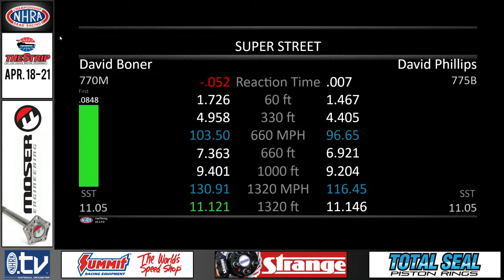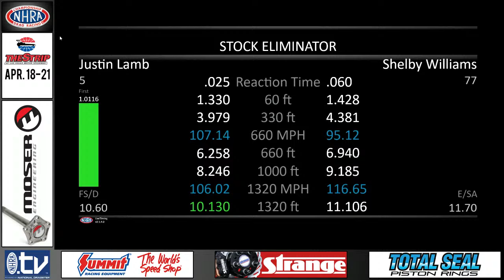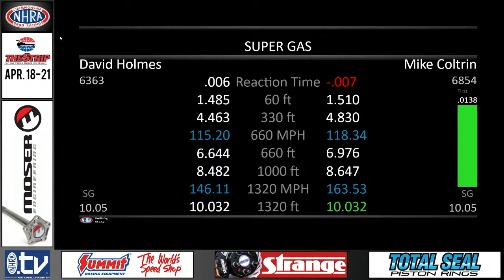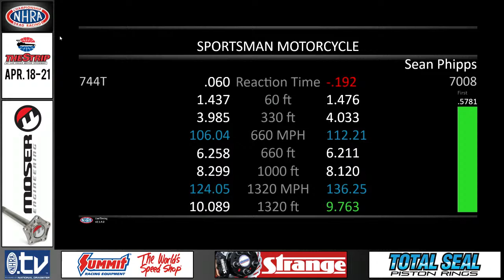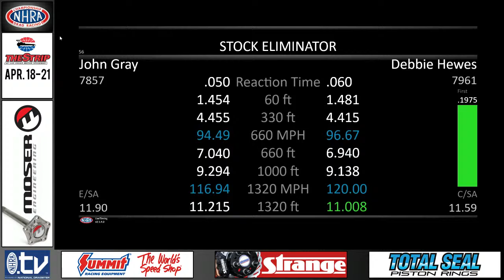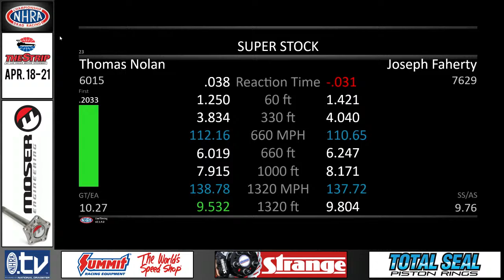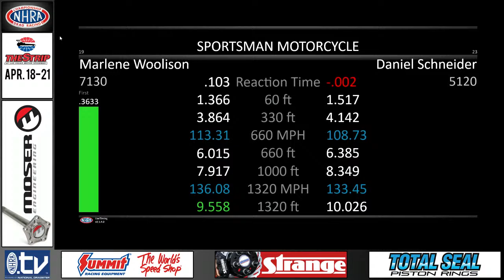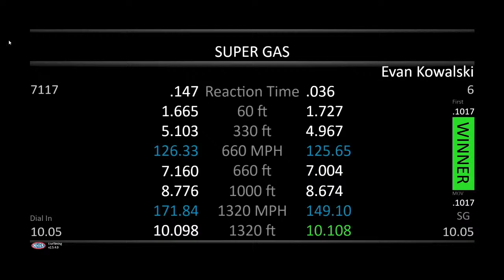Division 7 The Strip at Las Vegas Motor Speedway Thursday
Division 7 NHRA Lucas Oil Drag Racing Series from The Strip at Las Vegas Motor Speedway starting Thursday on YouTube